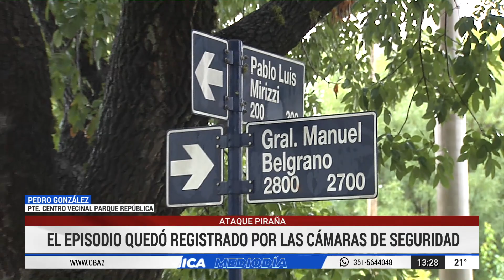Violento intento de robo en barrio Parque República